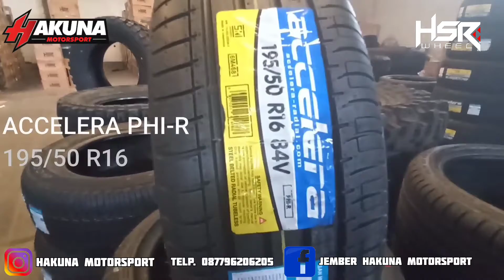GrandMax Pasang 8 Ban ACCELRA PHI-R. Angkut Barang Apapun EASY!!!